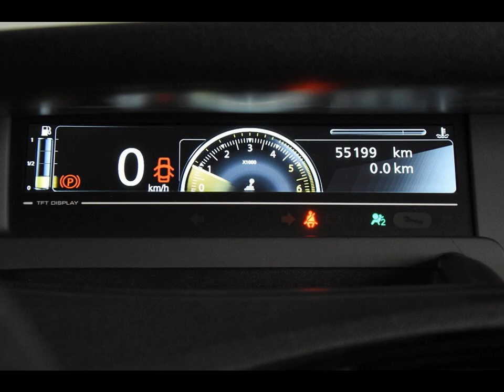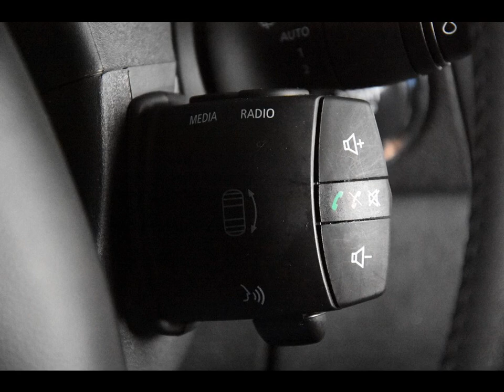RENAULT GRAND SCENIC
Merk en model: RENAULT GRAND SCENIC
Uitvoering: 1.6 DCi *Navi*1ste eigenaar*
Transmissie: Handgeschakeld
Brandstof: Diesel
KM stand: 55000
Bouwjaar: 2014
Gewicht: 1500

Bedrijf: Eurodecars Automobielhandel BV
Plaats: Kerkrade